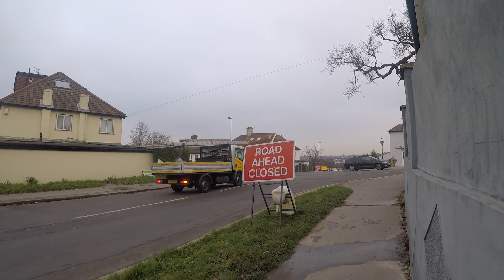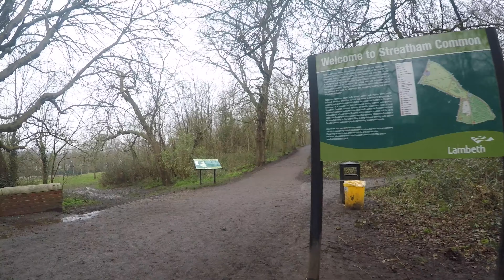Capital Ring London walk - Section 4 Crystal Palace to Estreham Road junction with Lewin Road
We start our walk leaving Crystal Palace and into Bromley. After a few minutes, we arrived at Westow Park and follow through Upper Norwood Recreation Ground. Now as we enter the Borough of Croydon and back into the city streets we reach Downsview road for a beautiful panoramic view. Once at the bottom of the hill, we went up again through the little green secret at Biggin Woods. after this little secret woods, we walk our way to Norwood Grove Recreation Ground. Here we find the highlight of our walk, Norwood Grove. This grade mansion was built in the 1840s by Arthur Anderson. Finally, we cross into the Borough of Lambeth by Streatham Common where we exit and go back to the city roads to our last stop at Estreham Road junction with Lewin Road.

So far we have walked 23.48 miles - 37.8 km 💪

🗺 ROUTE MAP - 4 miles/6.4 km walked

🎞 TIME STAMPS:

00:00 Crystal Palace station
13:16 Westow Park
22:06 Upper Norwood Recreation Ground
36:05 Downsview road
46:07 Biggin Woods
54:22 Norwood Grove Recreation Ground
59:03 Norwood Grove Mansion
01:04:45 Streatham Common
01:28:30 Estreham Road junction with Lewin Road

Komoot is a fantastic community for all outdoor sports, follow the link to see our profile and all our walks: